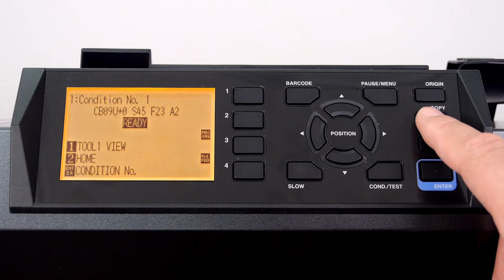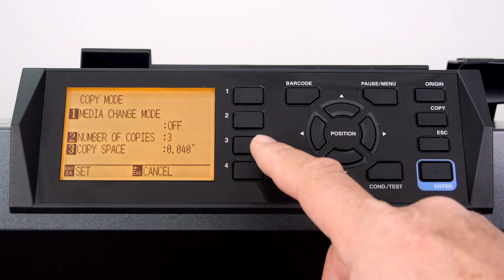Using the COPY Function on the CE7000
CE7000 Advanced Features: Using the COPY Function on the Graphtec CE7000 Cutter.